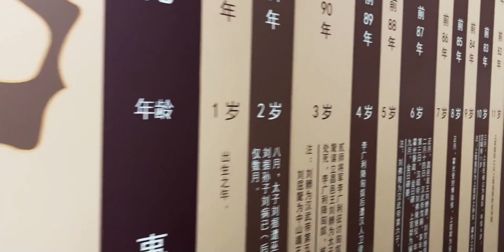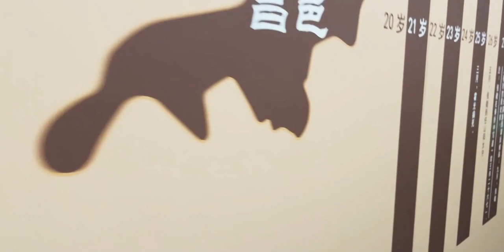2023年的第一次博物馆遇见2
023年的第一次博物馆遇见

 沧浪清兮,2023的第一场旅行,旅行,南昌,春节回家,出行,博物馆,海昏侯,Vlog,创作灵感,新春出行游园会